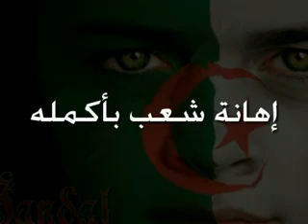L'Algérie au Mondial 2010 !.mp4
l'agerie